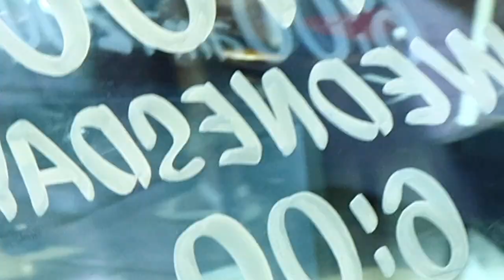How My Family Spent Memorial Day Weekend + Amazon Haul + National Donut Day + Creepy Spider Walk!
Join me for this fun weekend with family, BBQ, unboxing and creepy crawlers!

Got Something to Send Me:

Stae Hall
5309 McPherson Blvd Suite 105 #171